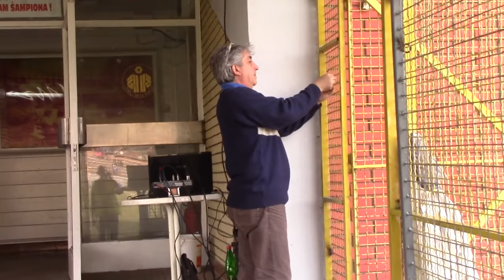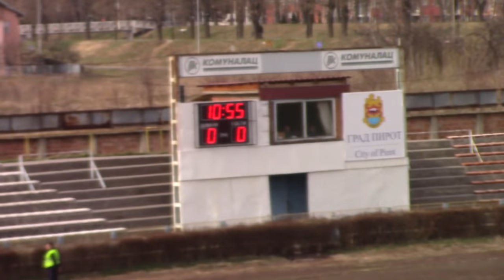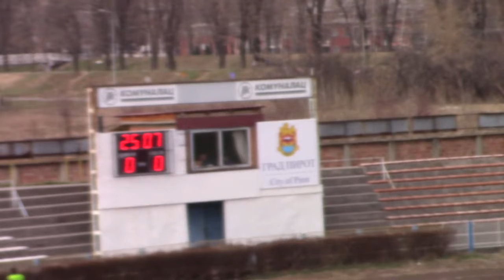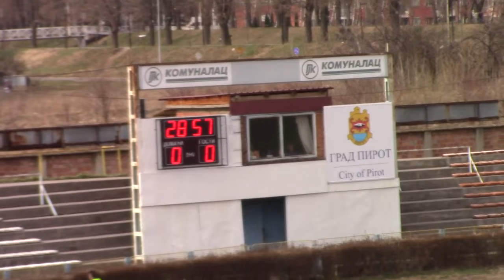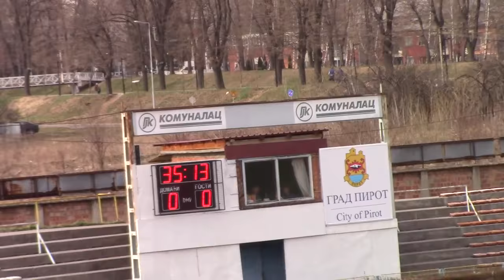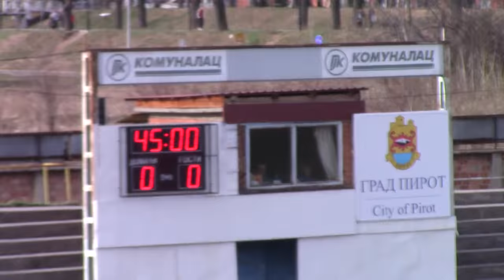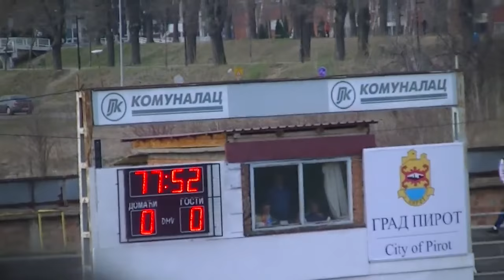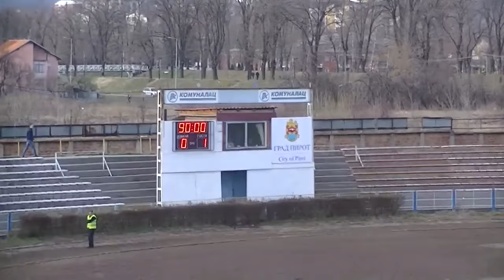Radnicki- Jagodina 0- 1